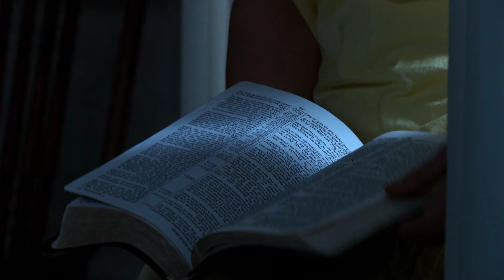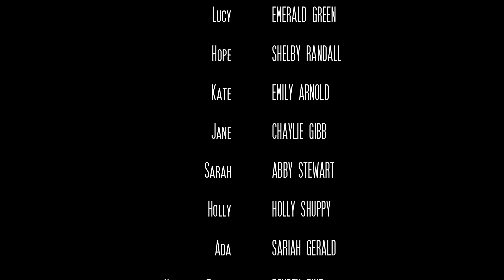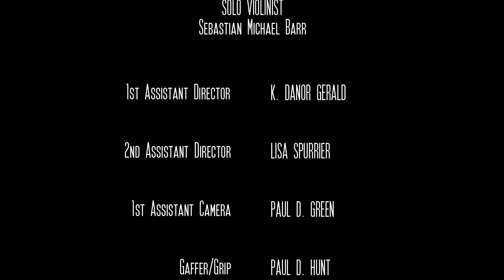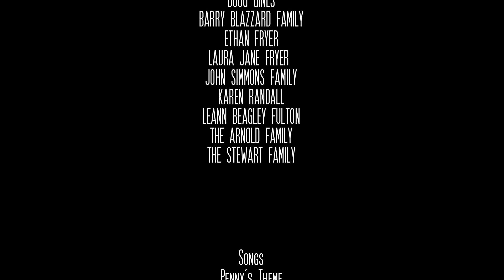Life According to Penny – The Full Film (19 min)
A suspense drama about a wrongly institutionalized teen girl who seeks a means of escape from within the prison she finds herself trapped. Drawing on her faith and grit, she must devise a plan to outwit the sadistic doctor who preys on the girls of the home.
Now done with its festival tour, enjoy the film and support us if you can below. HD VOD available below. 
BUY YOUR OWN HI RES COPY
This film is available for rent or DOWNLOAD in high resolution on vimeo at this link:
Our Facebook page for updates on the feature script in development:
THE FILMMAKERS
Written by Sally Meyer, Directed by Ali Barr. Produced by both as Five One Films in association with Mainstay Productions.
Starring Stefania Barr, Caitlin E.J. Meyer, Danny James, Yolanda Wood, Samantha Christensen
Original Score by Stefania Barr and Shrink the Giant
AWARDS
MORE MUSIC FROM THE COMPOSER:
Music by lead actress, Stefania Barr and Shrink the Giant. Follow Shrink the Giant and check out their two albums
A FEATURE SCRIPT IS IN DEVELOPMENT
The filmmakers thank you for supporting independent film. The feature length version is in the writing and project development stage to continue the story about Penny and Lila who must live as fugitives trying to survive and expose the truth before they are caught.
The girls find both cruelty and incredible kindness of strangers in a chaotic world embroiled in the Civil Rights Movement. Their quest for freedom becomes inseparably tangled in the cause of freedom for all.
Any funds received for downloads or rentals will go towards hiring casting agents, legal services and obtaining a full budget for the feature film. This will be an ambitious project due to its historical, period setting, but we are committed to bringing you the rest of this powerful story.
OUR THANKS
Sally and Ali would like to express their thanks to the entire cast and crew and the guys at Mainstay Productions, John, Paul, Paul, Carlos, Jed and their families for helping us to bring Life According to Penny to the screen.